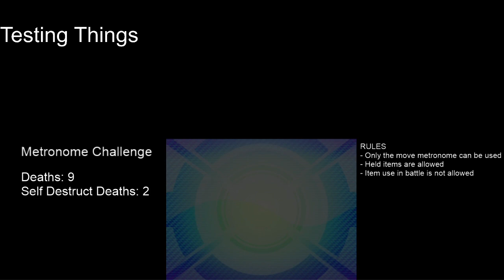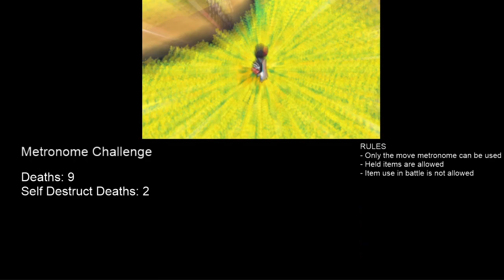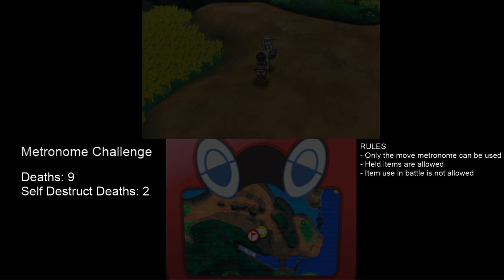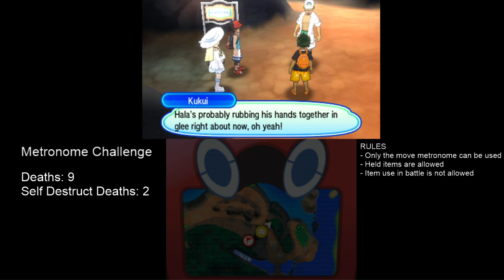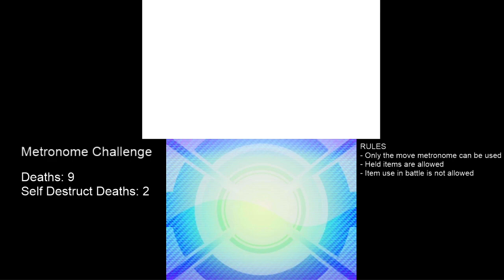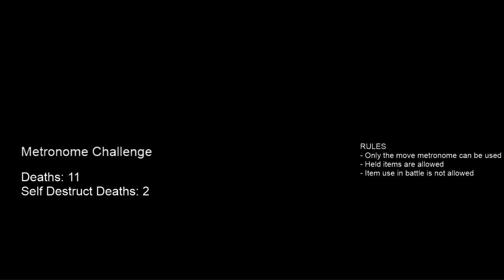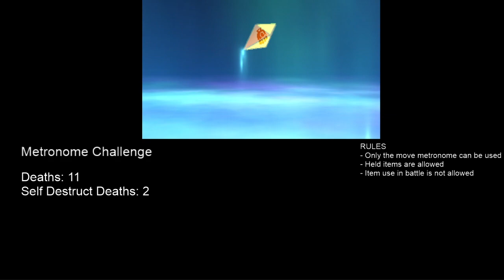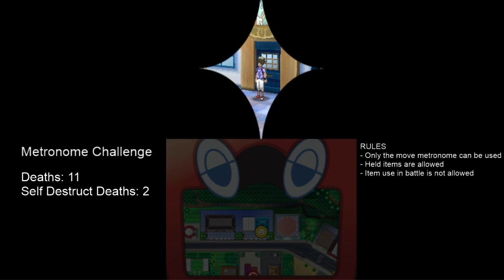Pokemon Ultra Moon Metronome Challenge - Part 4 - First Grand Trial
The challenge continues after a really long break (sorry about that! Had some issues with a new laptop and a lack of time).

I decided to change a few rules namely being able to use multiple Pokemon as I think I would be suffering as Clefairy will just die by attrition as it can&#39;t handle not attacking and surviving six opponents.

Another thing I added was the 999 Elixers so if Clefairy (or another Pokemon) run out of PP and have other moves I don&#39;t use them and to prevent using struggle as then I could just spam struggle and win easier than the randomness of Mentronome.